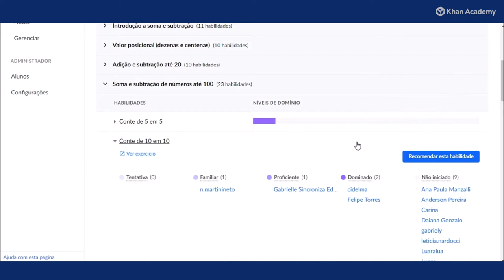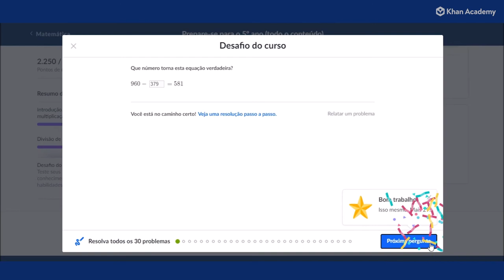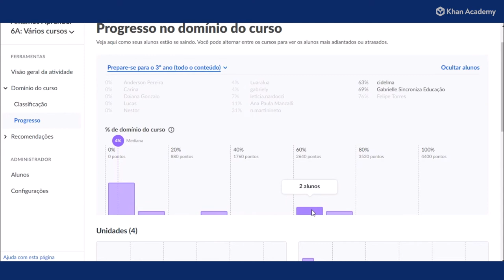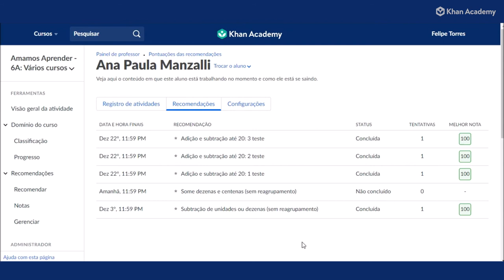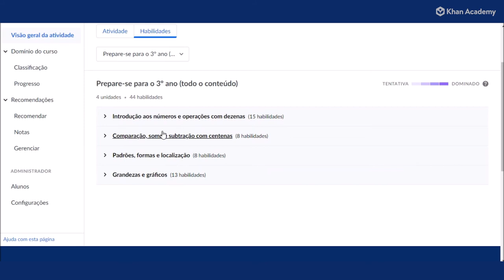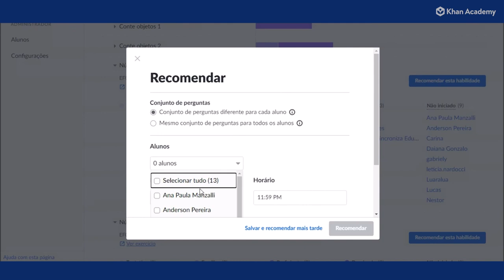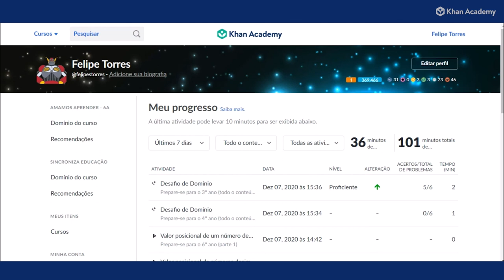Como acompanhar o progresso dos alunos no Prepare-se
Neste vídeo apresentamos os diferentes relatórios de desempenho que a Khan Academy oferece para que você possa acompanhar sua turma. Conheça as diferenças entre eles e navegue pelos dados de aprendizagem dos estudantes enquanto eles estudam com o Prepare-se